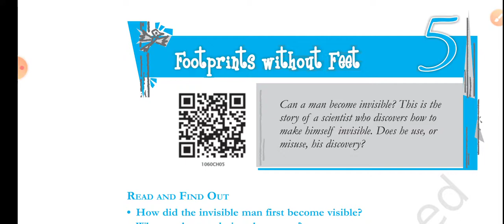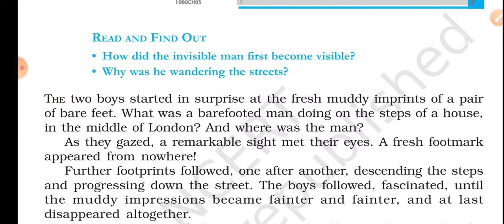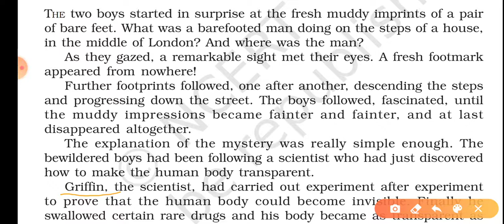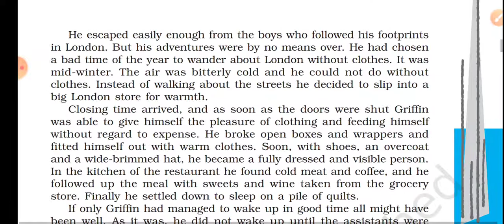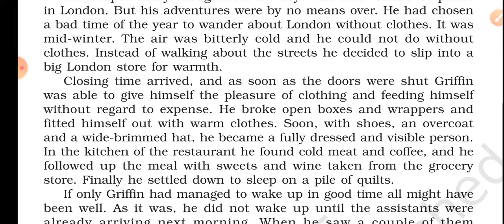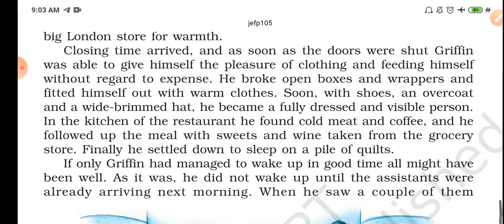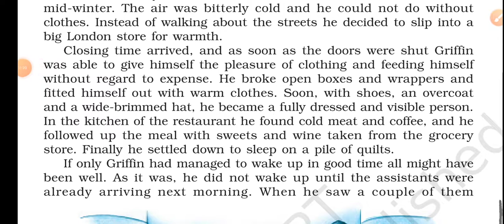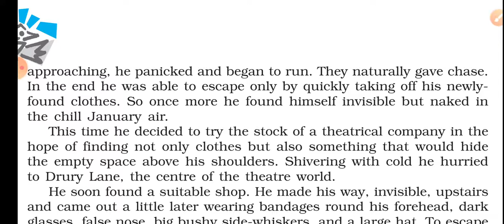Footprints without feet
10th cbse